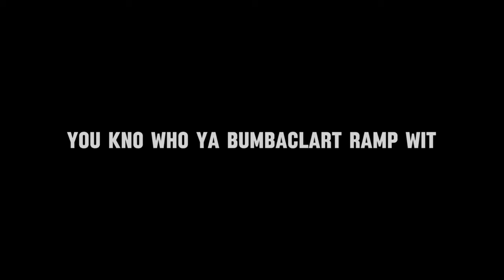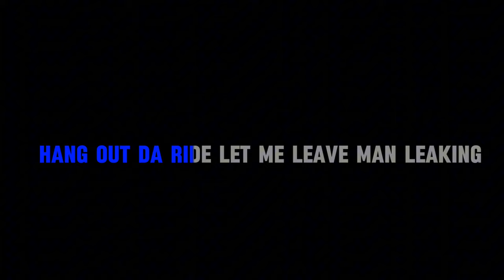ERD 23Drizz - Creepers 🧟‍♂️ [lyric video]